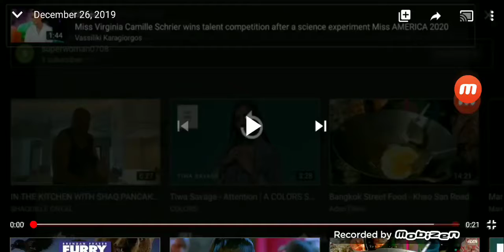December 26, 2019